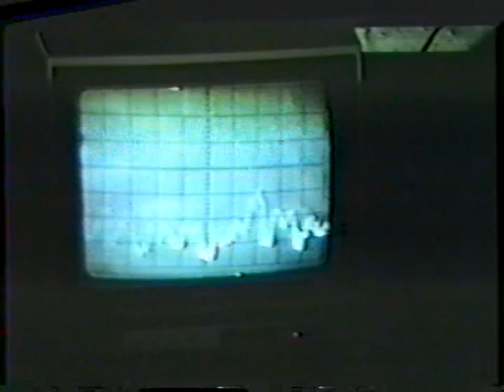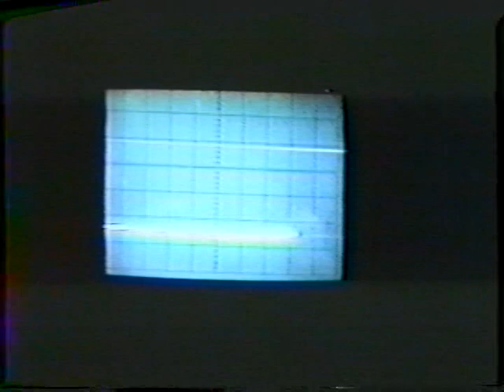DISSECTING TABLE - Between Life and Death LIVE Performance